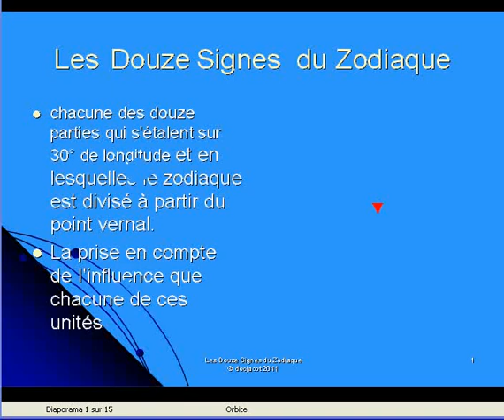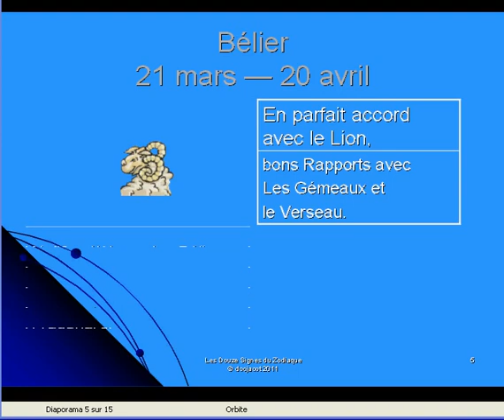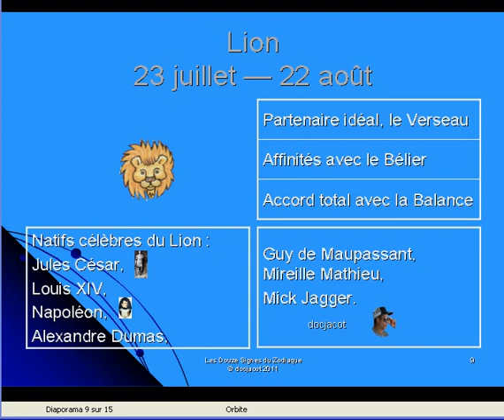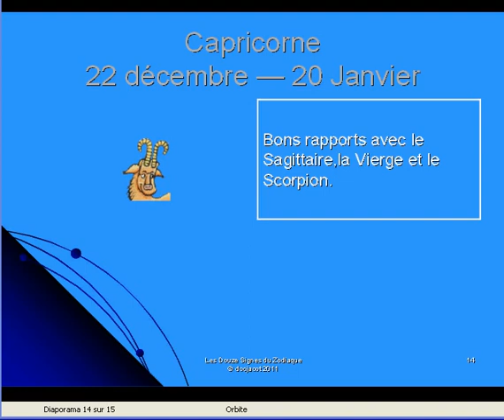Les Douze Signes du Zodiaque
A Rome Année commençait en mars, Jules César, en L'an 46 avant J.-C, fit réviser le calendrier par un astronome.